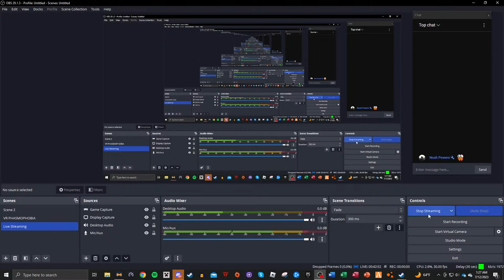Cooking space weiners